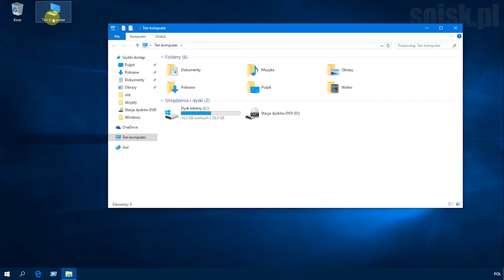Windows 10: Win + M (minimalizowanie wszystkiego) za pomocą polecenia PowerShell.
Na filmie zastosowałem polecenie:

$shell = New-Object -ComObject "Shell.Application"
$shell.minimizeall()